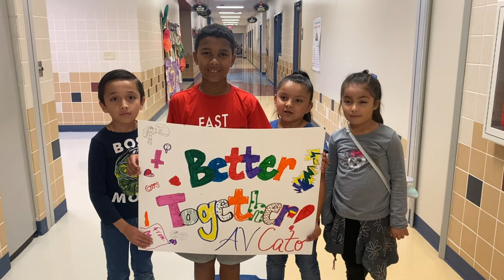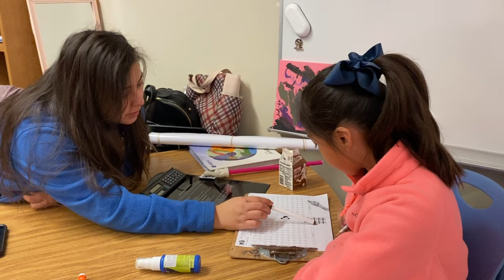Dear Substitute Teachers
In honor of substitute appreciation 2022, Castleberry ISD students express gratitude for the substitutes who choosecastleberry.

If you or someone you know is interested in becoming a substitute at Castleberry ISD, to learn more and apply today.